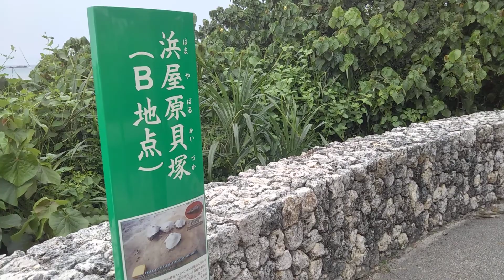沖縄 読谷村 宇座テラスの宇座海岸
宇座テラスの前の宇座海岸